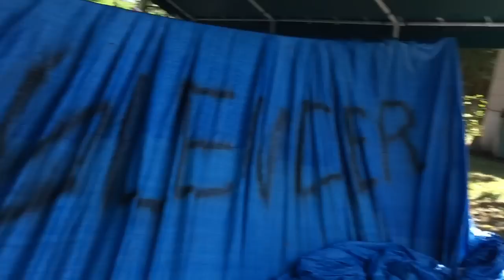SLENDER MAN PUTS SUPERGRAM IN HOSPITAL! VANDALIZES WRESTLING RING! GTS INTERCONTINENTAL TITLE?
Grims Toy Show reacts to slender man scaring his grandmother supergram into the hospital and vandalizing his wrestling ring in this professional backyard wrestling entertainment video

This is a skit, not a real fight, it is professional wrestling WWE channel style entertainment. Do not try these stunts at home.
thumbnail log by danny halpin